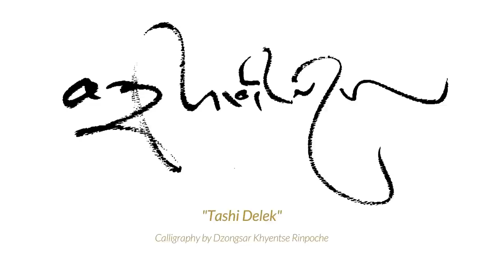Glimpses of Abhidharma, 11-13 February 2023, Savitribai Phule Pune University, India - Part 1